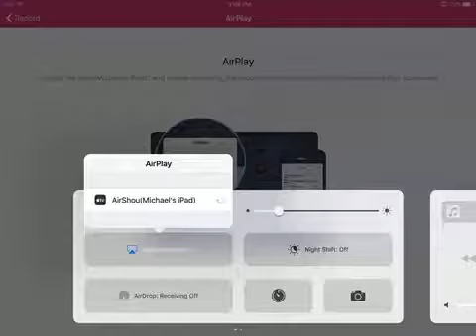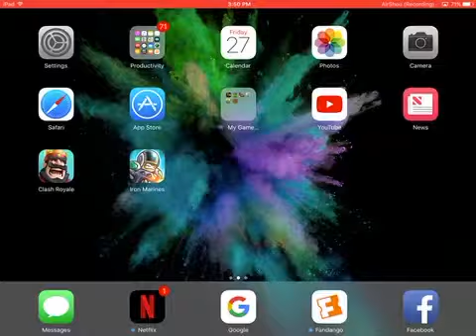Iron Marines ( Level 12- Overclocking )